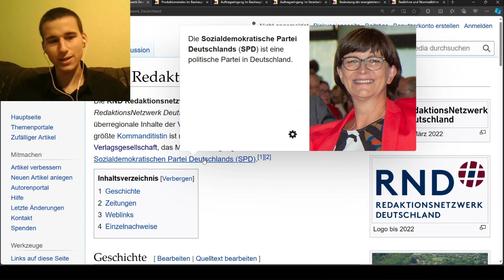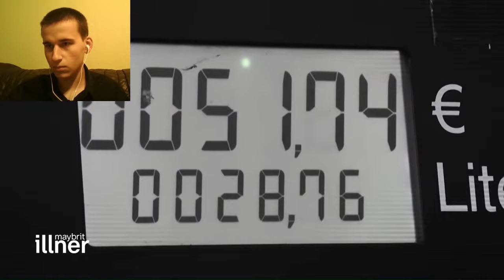Die Altparteien sind bei Maybrit Illner unter sich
Ricarda Lang (Die Grünen), Helge Braun (CDU) und Christian Dürr (FDP) waren bei Maybrit Illner zu Gast und haben über die Schuldenbremse diskutiert.